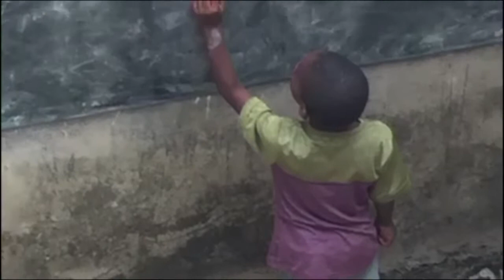KTCCF MOVIE 1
Koffi Togo Cultural Center Foundation video.
Please support.